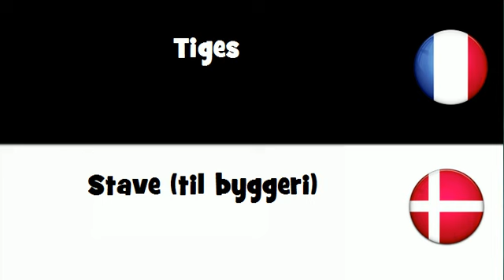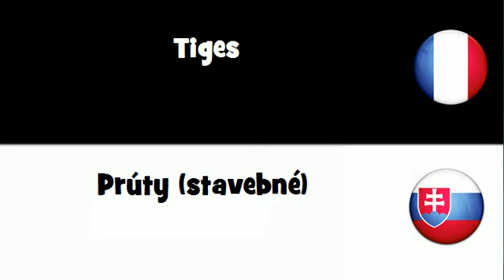Dites le en 20 langues # Tiges